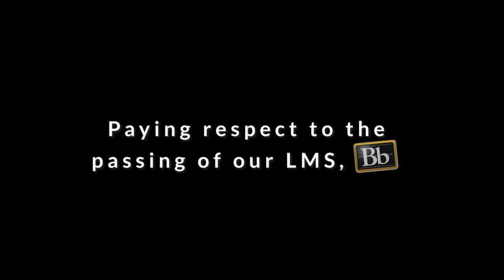Canvas Promo - JSRCC